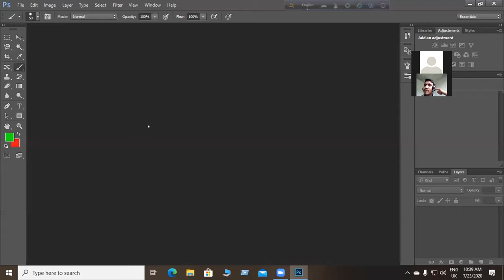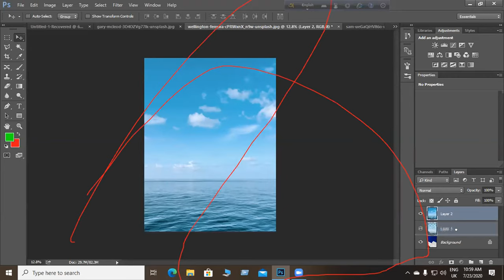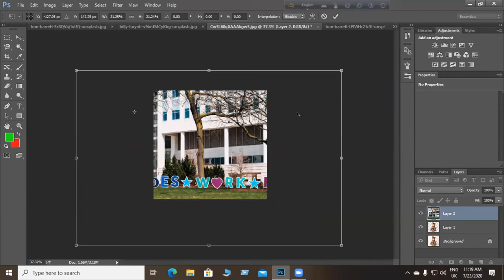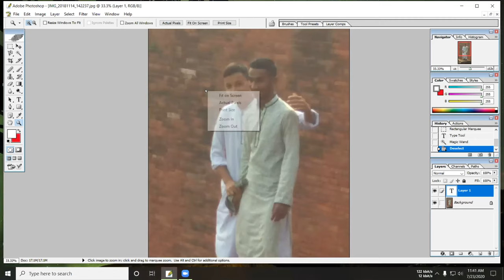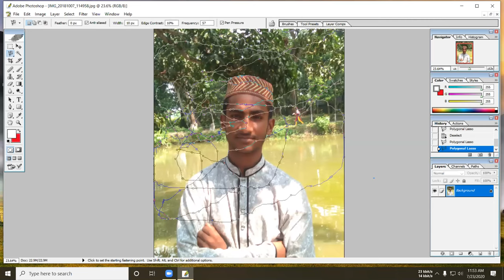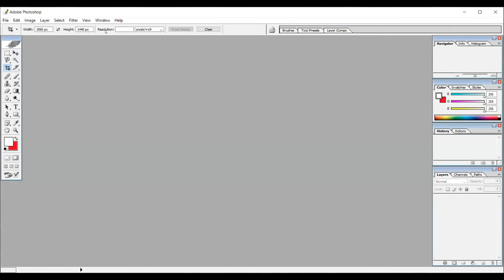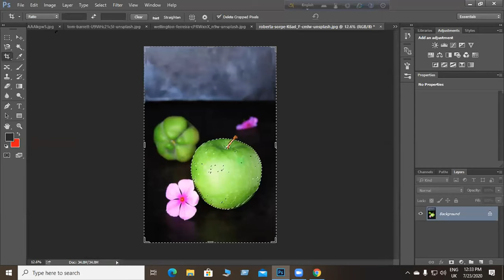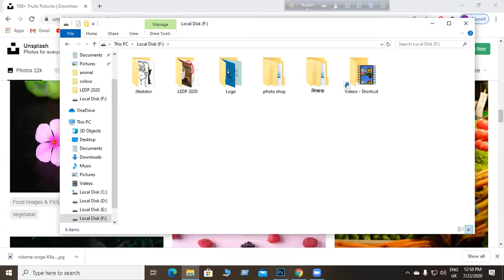266th (03GDNG19035) | DAY#02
Hello ,
this video is for the student who are in basic level in photoshop.
if the help you to understand the photoshop,